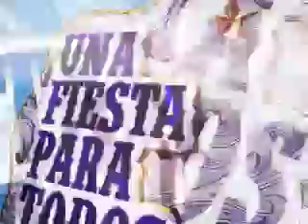Programa Especial: Baile Ganadero 2014 (Parte 4 de 6)